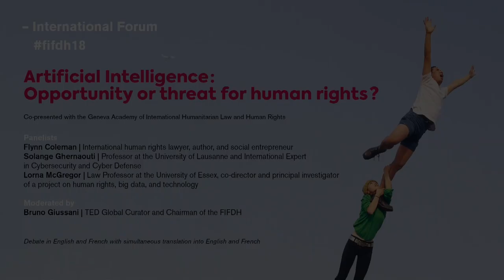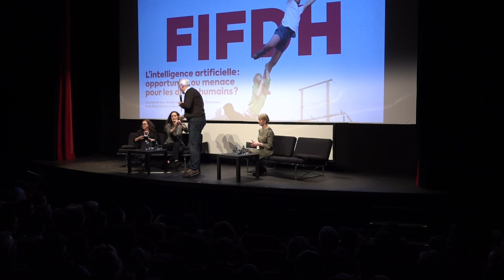L'intelligence artificielle • Forum fifdh18 • français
L’IA, l’intelligence artificielle, est déjà omniprésente, dans nos smartphones, nos applications, et nos moteurs de recherche.

Introduction
Nathalie Mivelaz Tirabosco | Chargée de communication de l’Académie de droit international humanitaire et de droits humains à Genève

Intervenant.e.s
Flynn Coleman | Avocate des droits humains, auteure et entrepreneure sociale
Solange Ghernaouti | Professeure à l'université de Lausanne et experte internationale en cybersécurité et cyberdéfense
Lorna McGregor | Professeure de droit à l’université de Essex, co-directrice d’un projet sur les droits humains, les big data et la technologie

Modération par
Bruno Giussani | Directeur international des conférences TED et Président du Conseil de Fondation du FIFDH